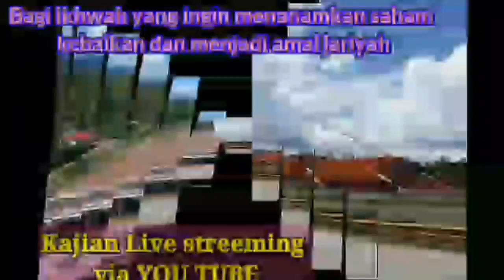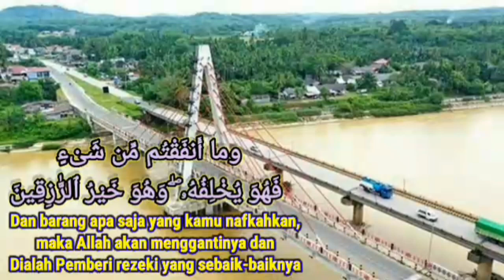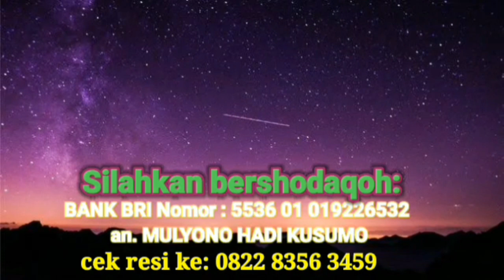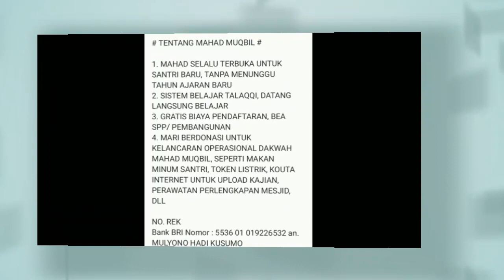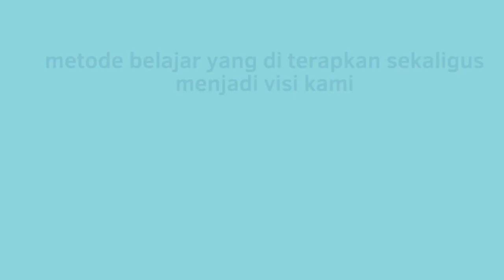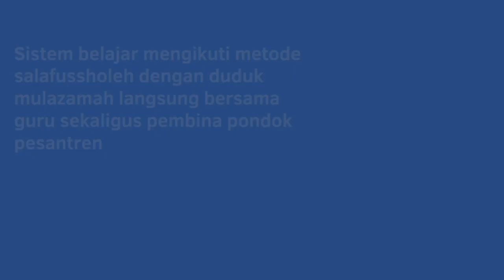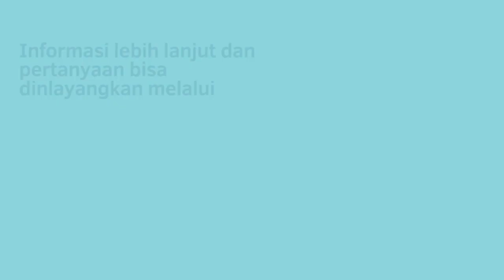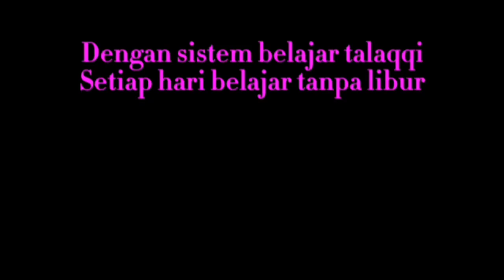kitab tauhid - syeikh muhammad bin abdil wahhab annajdi - Alustadz saeed al bandunji sesi - 175